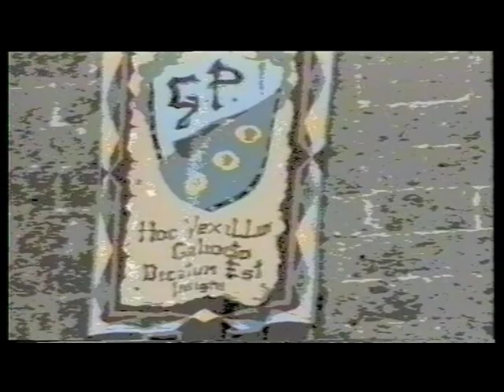AVETRANA "IL TORRIONE" video by PIERO ARNO'